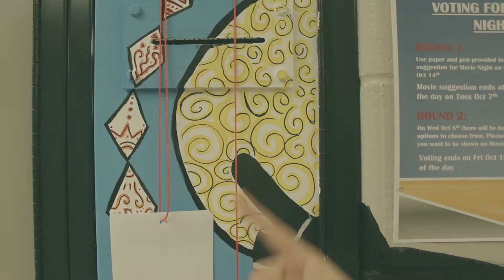SBTV 2014/2015: Episode #2 - (Canceled Episode) Talking Locker Information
Unfortunately, the second episode of SBTV has been canceled due to technical difficulties. The videos for this week episode will be on the youtube channel. New episodes will continue every week. We apologize for any inconveniences